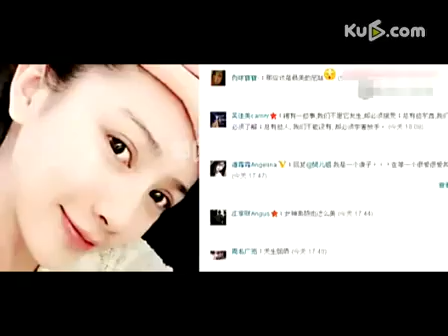林峰吴千语同居半年 床照门潘霜霜失恋要出家